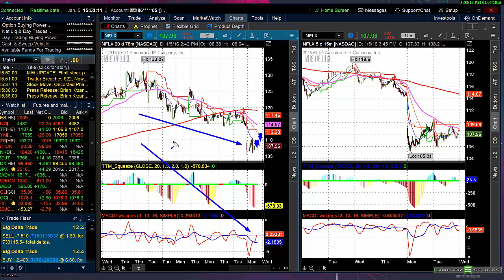Overbought in a Downtrend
Today was all about working off the overall oversold condition. On a 78 minute chart, many indexes and many of the momentum stocks had feeble rallies. For tomorrow, if the small rally continues, these stocks and indexes will become "overbought in a downtrend". That might present an ideal time to short.